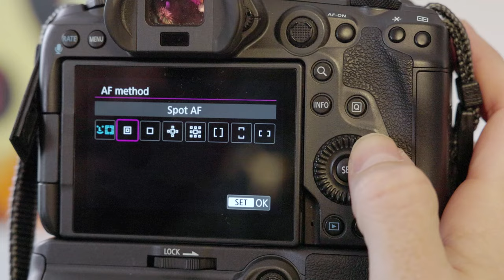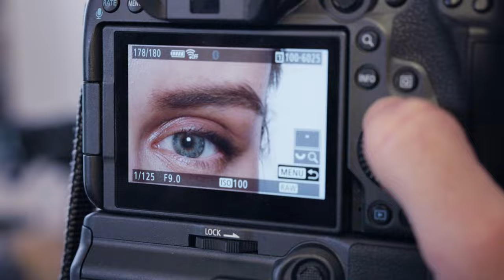Jak na lepší fotky: Tomáš Třeštík a nová řada Canon RF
Jak na lepší fotky jsme se tentokrát podívali s Tomášem Třeštíkem skrz hledáček jeho nového fotoaparátu z řady RF. Právě o tuto řadu se Tomáš rozhodl doplnit svůj legendární Canon 5D Mark IV. Fotoaparát Canon R5 totiž vyniká jednoduchým ovládáním a skvělou ostrostí fotek.

Proč tak Tomáš učinil a proč si nechal svůj Canon 5D Mark IV na focení svých ikonických balkónovek se dozvíte v našem videu.